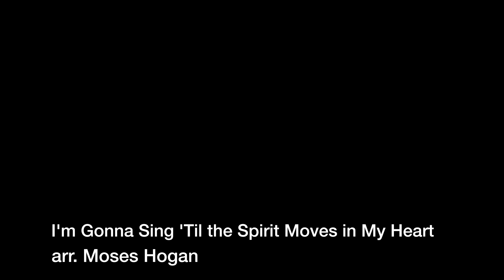I'm Gonna Sing 'til the Spirit Moves in My Heart - Moses Hogan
Vox Nova Chorale, Vicki Peters, Artistic Director perform I'm Gonna Sing 'til the Spirit Moves in My Heart - Moses Hogan. Kyle Lamb conducts.Recording Engineer: David Trembley, Soundmaster Productions. This concert was performed at St. Mary's Chapel at The Saint Paul Seminary in St. Paul, MN.